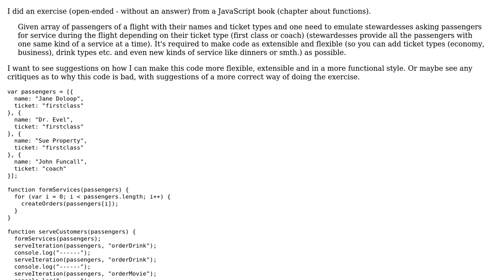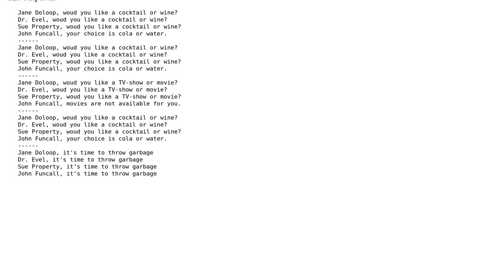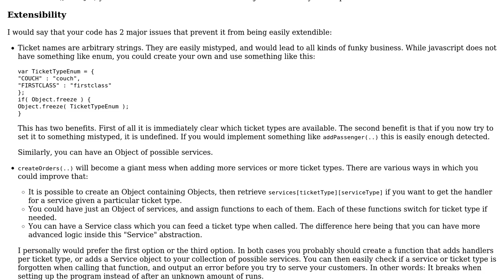Code Review: Stewardesses serving passengers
With thanks & praise to God, and with thanks to the many people who have made this project possible! | Content (except music & images) licensed under CC BY-SA | Music | Images & others | With thanks to user Sumurai8 user Jamal user Alexander and the Stack Exchange Network Trademarks are property of their respective owners. You are responsible for your own actions.